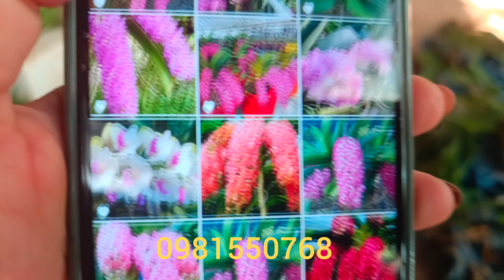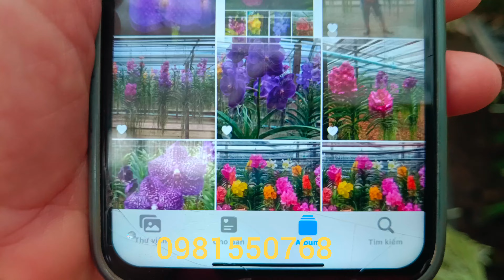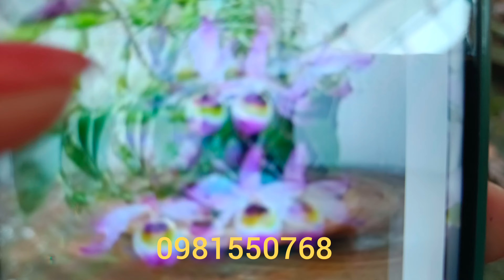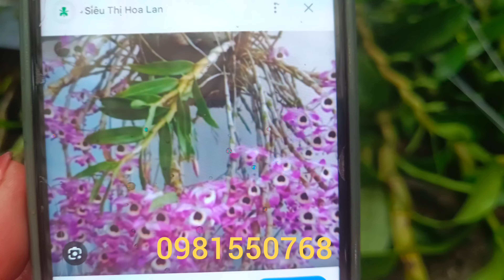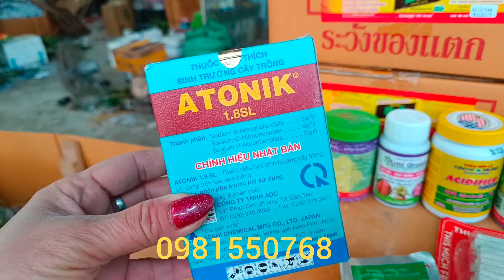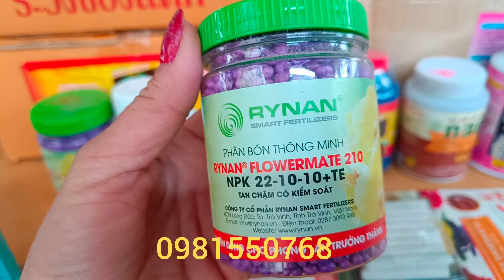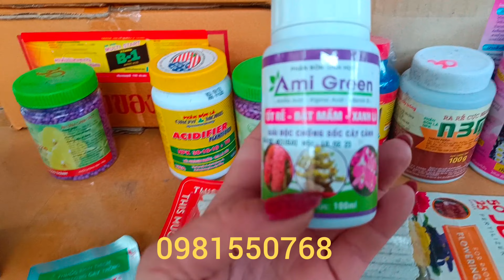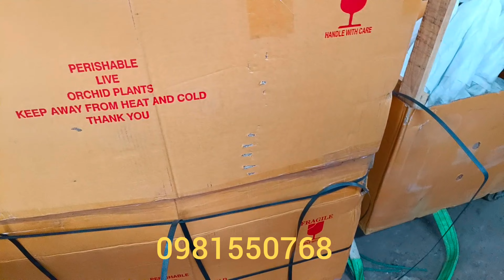Xả hàng giá ve chai...0981550768